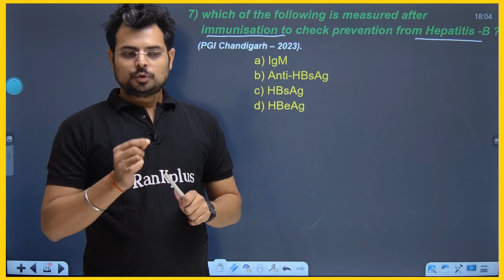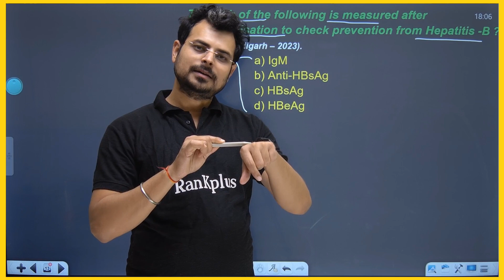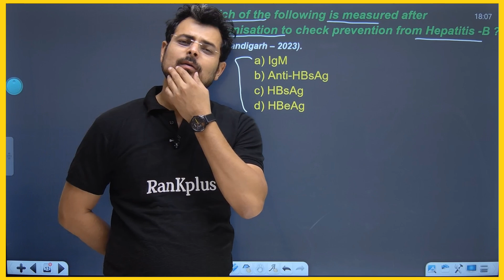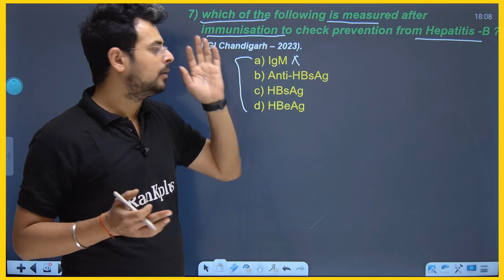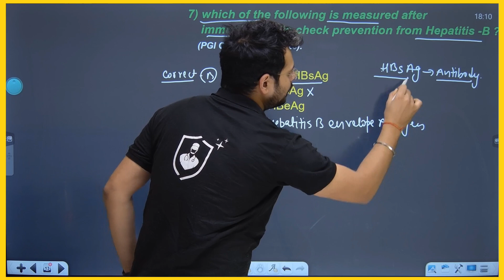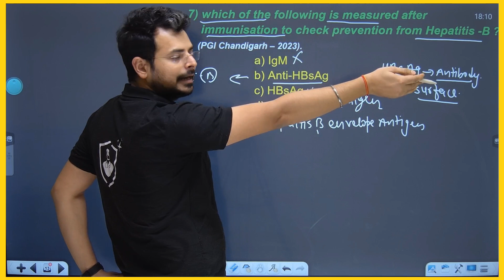Hepatitis B vaccine | Hepatitis B infection | HBsAg | HBV | Chandan Mlt | RanKplus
In this video explained about Immunoglobulins Hepatitis B vaccine | Hepatitis B infection | HBsAg | HBV | Chandan Mlt | RanKplus. hepatitis b ke infection hone ke baad vaccine lgate hai. hepatitis vaccine lgane ke baad test kon sa krna chahiye. HBsAg, hepatitis b infection. Hepatitis virus.

we conduct all paramedical classes on RanKplus - the Learning App,  we have good collection of faculty and paramedical Lectures  video and pdf notes. we provide to students every content regarding of BMLT, DMLT and competition based exam like lab technician , Lab technologist, Lab superintendent, Group 5, RPMC, SGPGI, AIIMS, RPMC, PGI, DRDO and all format of Lab exams.